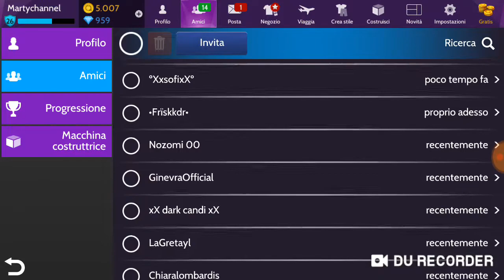Compro il set adorabile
Dopo un sacco di tempo per pensare ho deciso di comprare il set adorabilee